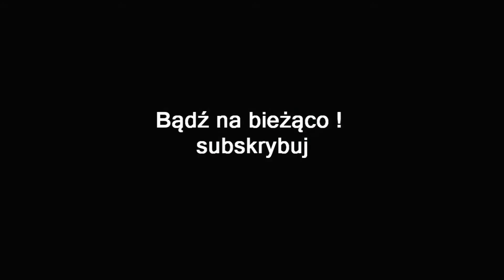THE EVIL WITHIN 2 #17 | OSTATNI KROK